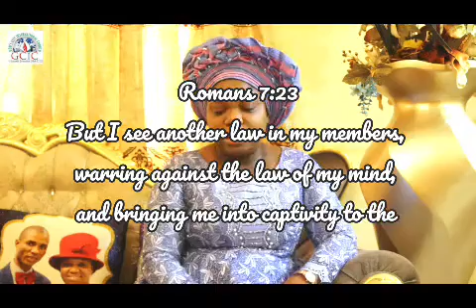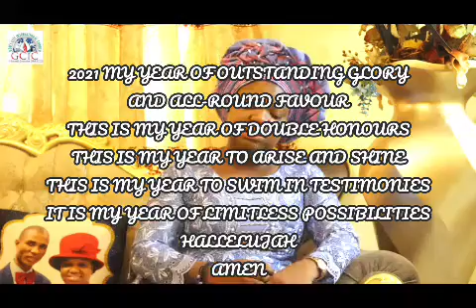Monday 31st May, 2021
POWER TOUCH DAILY DEVOTIONAL
PASTOR(MRS.) OLUSEYI MARY MORAKINYO